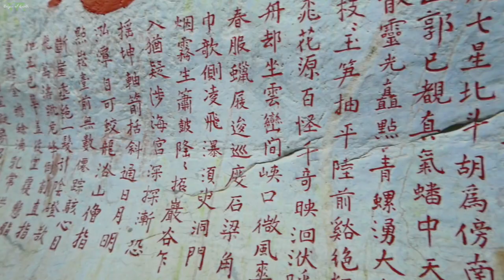7 Star Crags in Guangdong | Travel China | Zhaoqing China Vlog | China Solo Travel (Ep. 27)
Today, we explored a park called 7 Star Crags in Zhaoqing - which is in Guangdong province, China. It's a beautiful place with stunning views of the landscape, especially when you get to higher elevation!